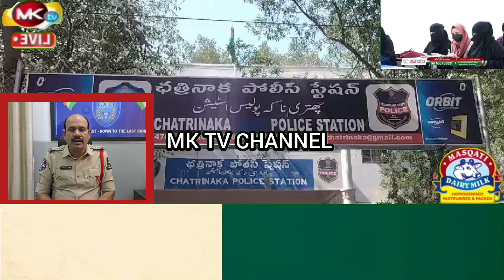🔴Aashiq Ka Khatoon Par Screw Driver Se Humlaa